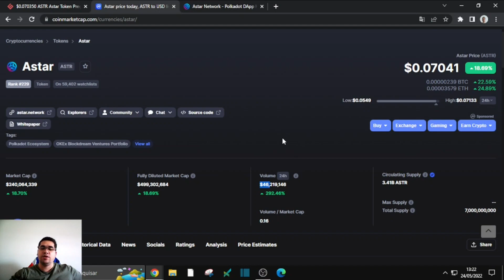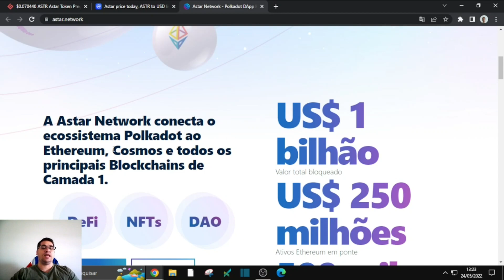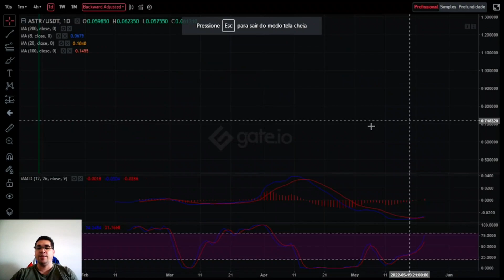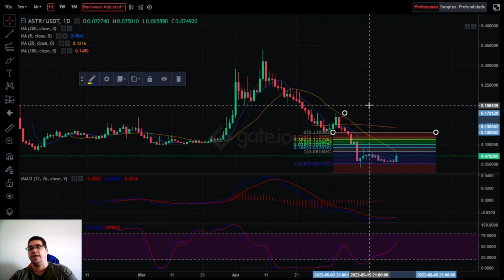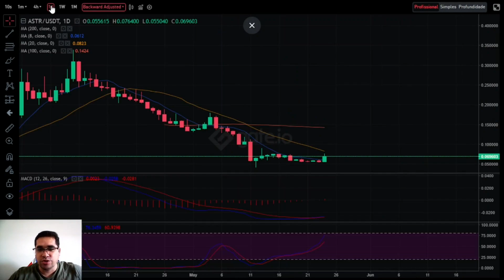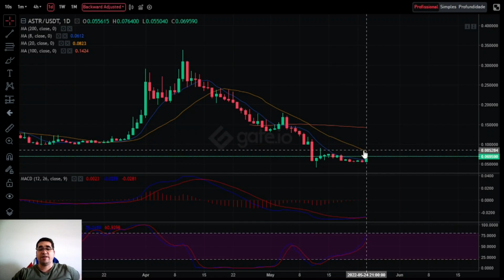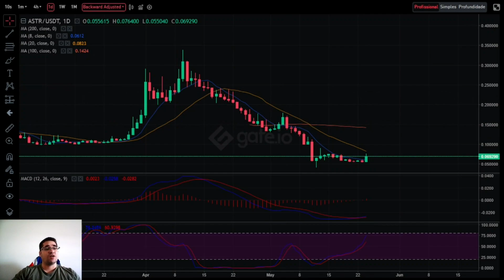Astar faz parceria com duas grandes empresas Microsoft e AstridDAO o que pode explodir o preço